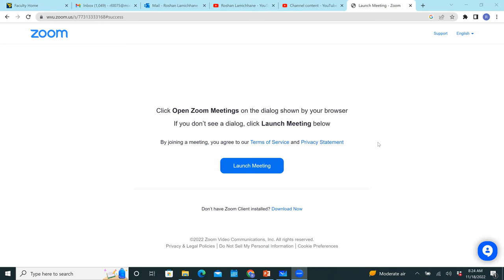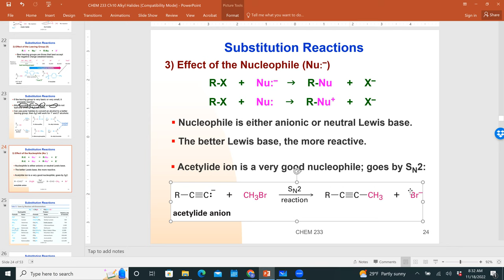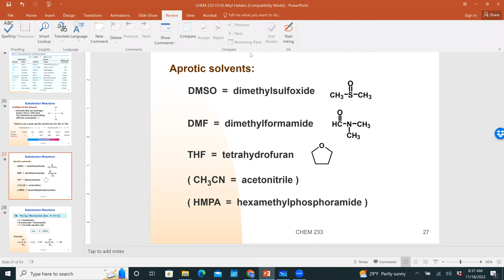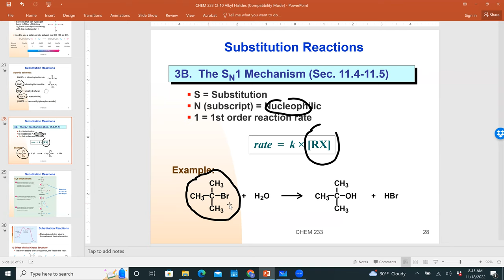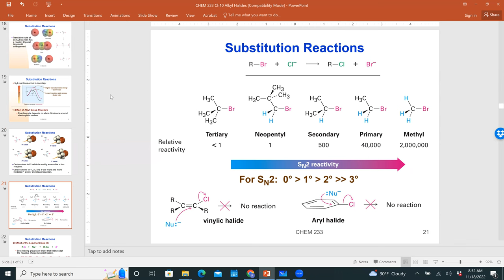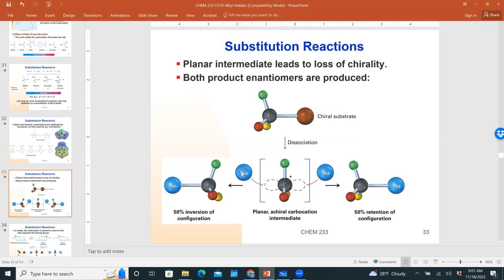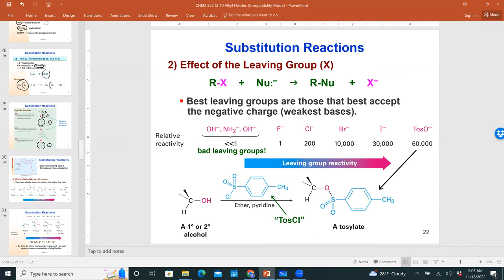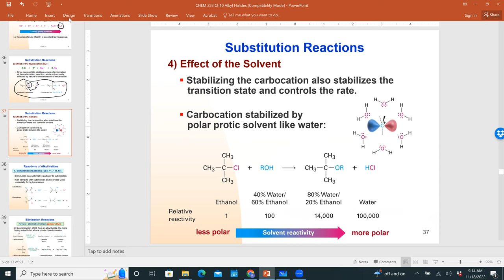Chem 233_alkyl halides_SN2 & SN1 reactions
Slide number 20 through slide number 37 from Week 10_11